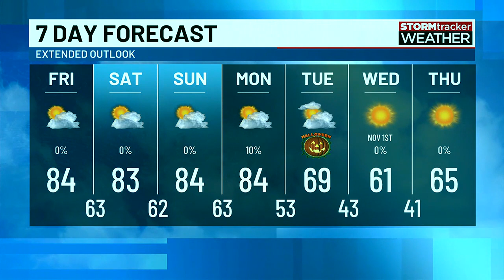Isolated coastal showers possible, but chances very low